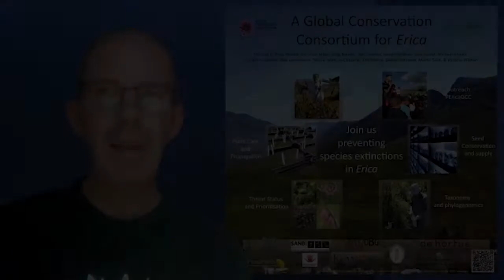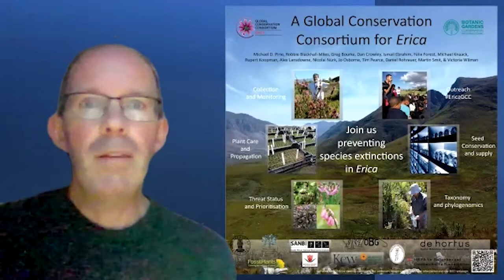Introducing the Global Conservation Consortium for Erica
In 2021, Botanic Gardens Conservation International (BGCI) established the Global Conservation Consortium for the flowering plant genus Erica (GCC Erica). It brought together the world’s Erica experts, conservationists, and the botanical community, including botanic gardens, seed banks, and organisations in Africa, Madagascar, Europe, the USA, Australia and beyond. The aim: to deploy their unique sets of skills for effective conservation of the genus to prevent species extinctions.

Here, Mike Pirie of UiB's University Gardens introduces the consortium in a poster presentation for the Botany 2021 meeting. The full poster and supporting information can be found